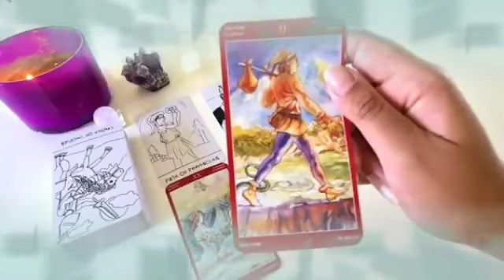برج العقرب من 6 إلى 16 نوفمبر 2023 // خبر صادم جاي لك😯بعد 4 أيام رح يقلب حياتك بالكامل يا عقرب😲